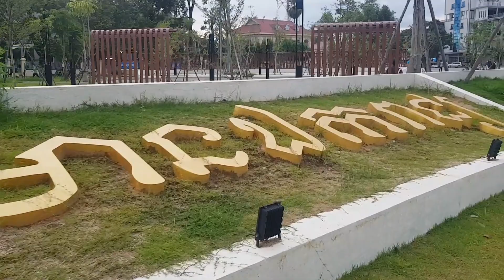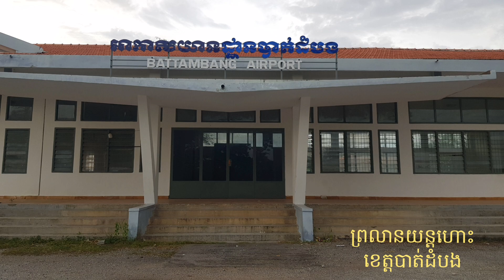ចម្ប៉ាបាត់ដំបង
តស់! ទៅលេងបាត់ដំបងជាមួយខ្ញុំ
ដំបូង យើងទៅថ្វាយបង្គុំលោកតាដំបងគ្រញូងជាមុនសិនដើម្បីសុំសេចក្តីសុខ សេចក្តីចម្រើន។  បន្ទាប់មក យើងទៅមើលព្រះរាជដំណាក់ សារៈមន្ទីរប្រវត្តិសាស្រ្ត និងសាលាខេត្តបាត់ដំបងដែលមានទីតាំងជាប់គ្នា រួចក៏បន្តដំណើរមកថតរូបលេងនៅសួនសម្តេចក្រឡាហោមវិមានឯករាជ្យ។ បន្តមកទៀត យើងទៅជិះឡូរីនៅអូដំបង និងនៅជើងភ្នំបាណន់ព្រោះសប្បាយម៉្យាងម្នាក់។ ជាបន្តយើងទៅលេងភ្នំសំពៅនិងនៅចាំមើលប្រចៀវហើរចេញពីល្អាង មុននឹងទៅលេងព្រលានយន្តហោះខេត្តបាត់ដំបង។